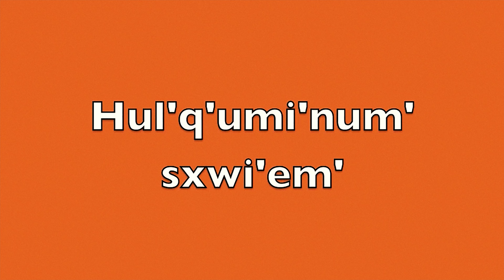Hul’q’umi’num’ Stories: ’uy’ s’ulhtun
m’i nuw’ilum ’i’ ta’ult tthu hul’q’umi’num’!
Come on in and learn some Hul’q’umi’num’!

We are Coast Salish. Our home is along the Salish Sea on Vancouver Island, British Columbia, Canada, and the neighboring islands. The Hul’q’umi’num’ dialect is spoken by the Snaw-naw-as, Snuneymuxw, Stz’uminus, Penelakut, Halalt, Quw’utsun’, and Malahat people and their relatives living among the neighbouring Coast Salish peoples.